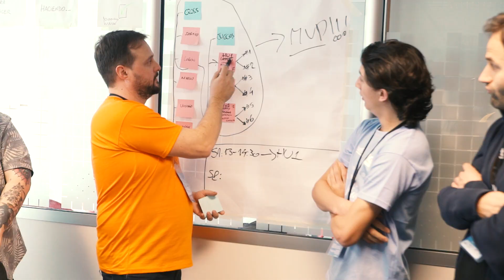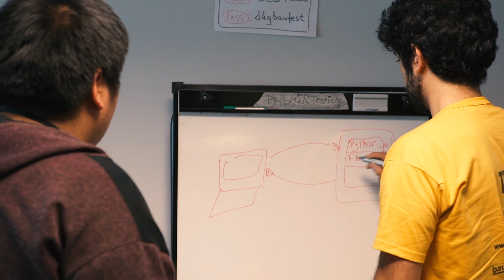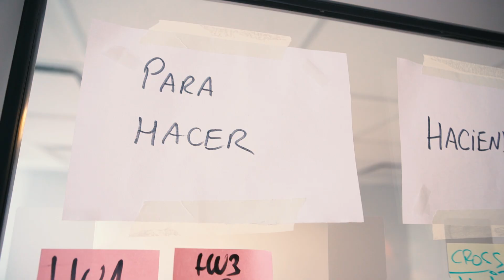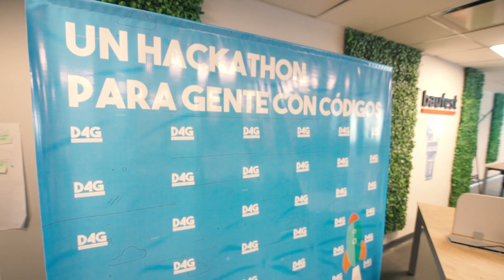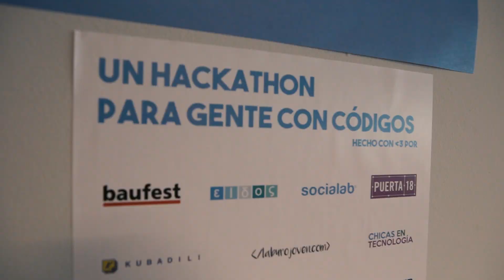Developers for Good en Baufest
Los días 7 y 8 de septiembre, Baufest fue sede y organizador de la cuarta edición del Developers for Good, un evento que busca encarar problemáticas sociales usando la tecnología como herramienta.